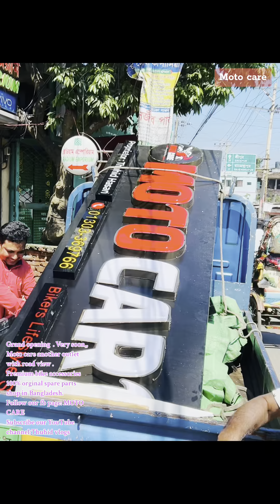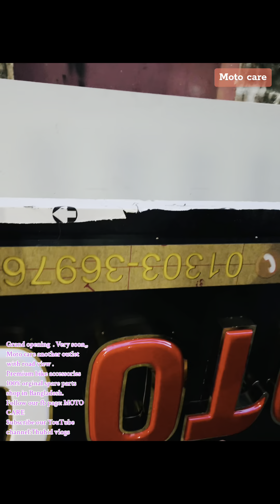Moto care baner. New shop interior design